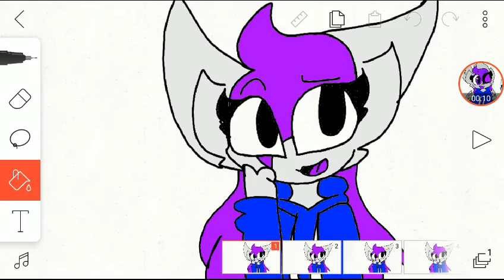Pusher meme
OMG this is so damn hard I wanna give the hella up but I cant I wanna Die but I can't I wanna stay alive meh boiiiuuuiuu lol